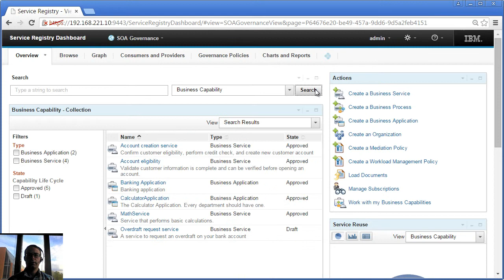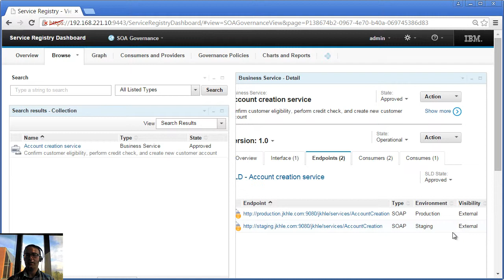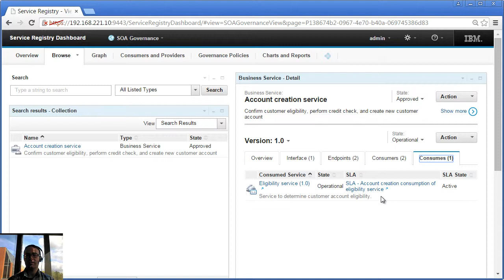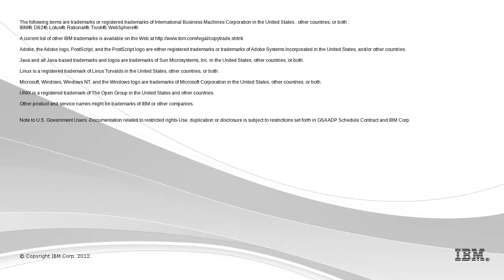Enhanced Detail View in WebSphere Service Registry and Repository V8.5.5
See details of the new enhanced details view of a service in WSRR 8.5.5. All details of a service are shown in a single view, reducing clicks and making the service easier to understand.

The postings on this channel are our own and don't necessarily represent IBM's positions, strategies or opinions.